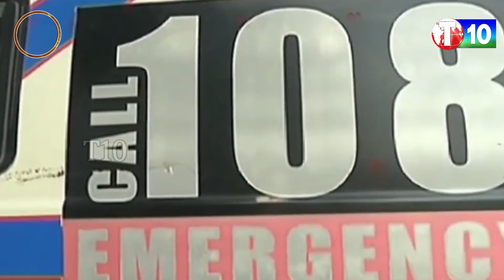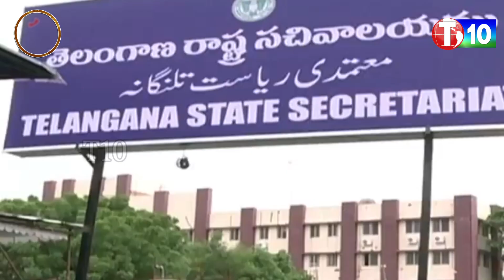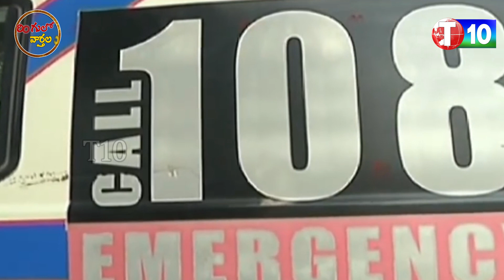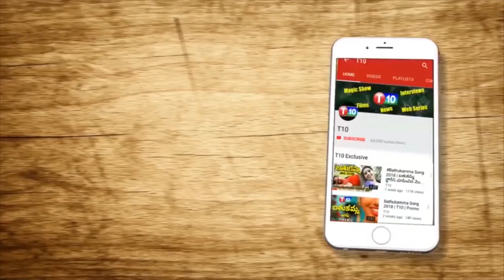అంబులెన్సులు బంద్..? Ringulo Varthalu | 108 Ambulance Special Story | CM KCR | T10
For Latest T10 Updates